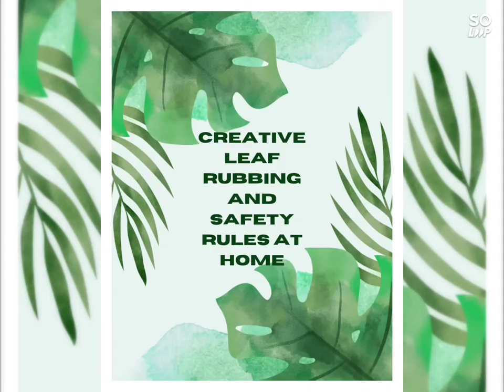CREATIVE LEAF RUBBING,BAHAY KUBO, BASIC DANCE STEPS AND HOME SAFETY RULES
CREATIVE LEAF RUBBING,BAHAY KUBO, BASIC DANCE STEPS AND HOME